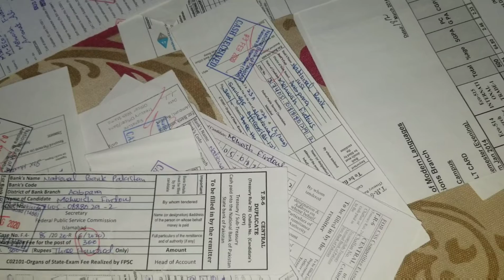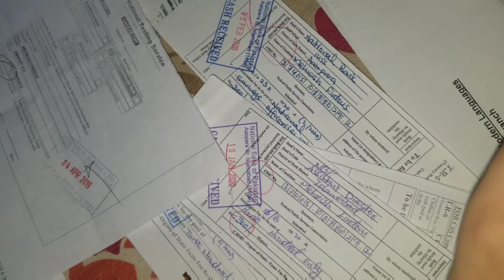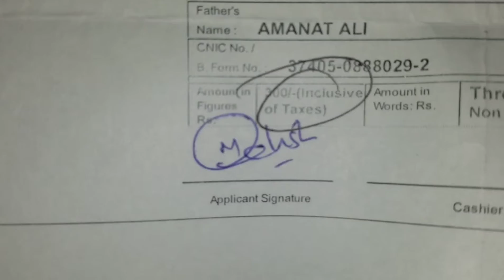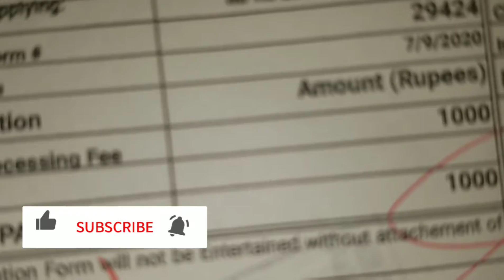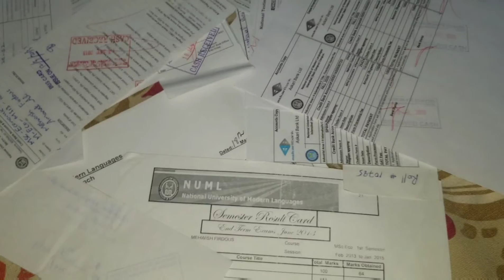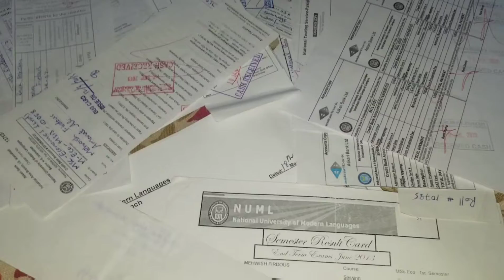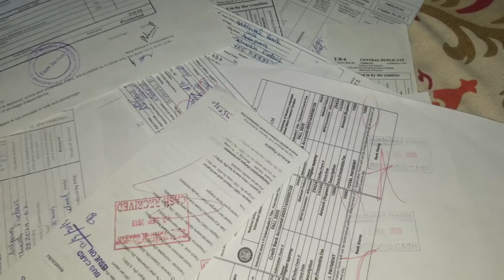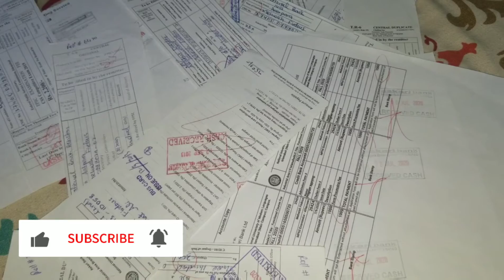job seeker portal....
Its my vlogging  channel. I need your support. Do support me and help me to grow my channel. Give me ideas in comments box that what u want to watch in vlogging.